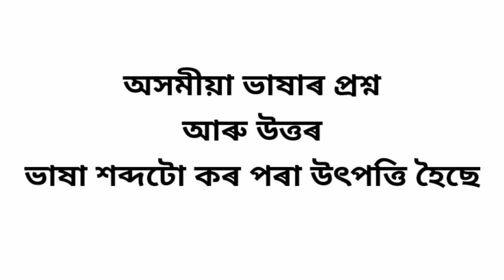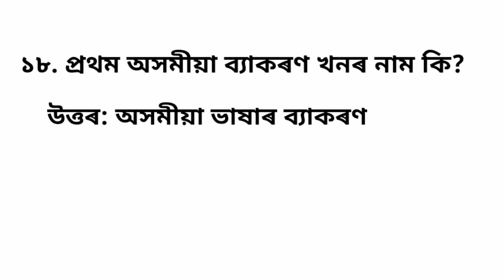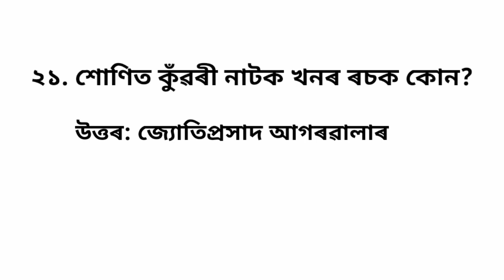D.Ed.Ed pre Entry Test question Assamese / d.el.ed entrance exam question 2021 / d.el.ed Exam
d.el.ed entrance exam question Assamese
Assamese question
d.el.ed Question
deled Question Paper
D.El.Ed previous question paper 2020
d.el.ed syllabus 2021
Scrert Assam deled Question Paper
d.el.ed Question Paper 2020
d.el.ed pet exam
d.el.ed Assam
d.el.ed college in Assam
D.el.ed PET Exam 2021
d.el.ed pre entry test notice